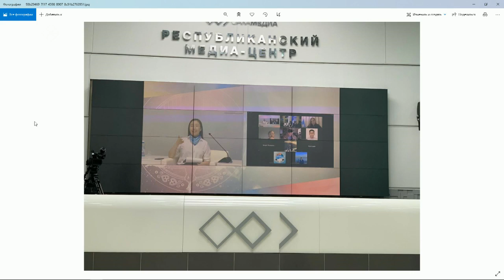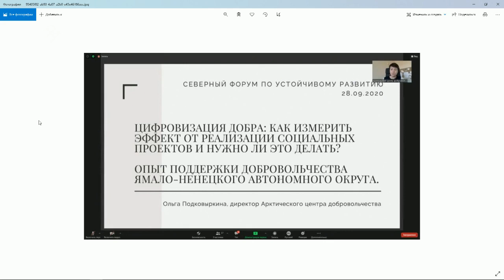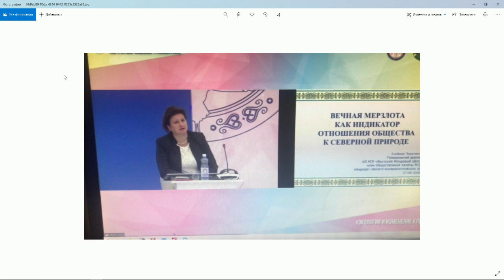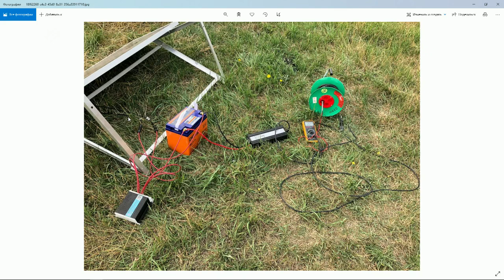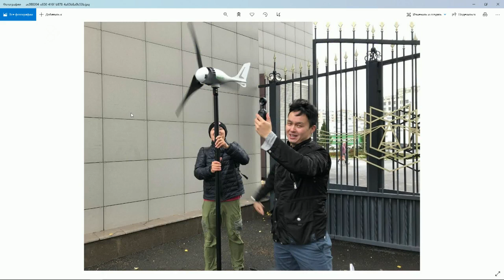«Тэтим чааһа» (30.09.20)